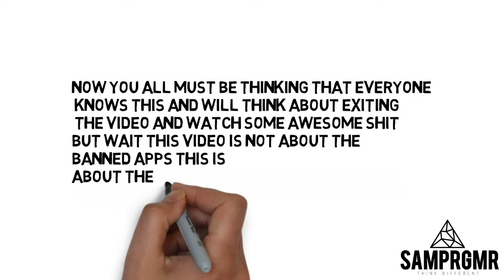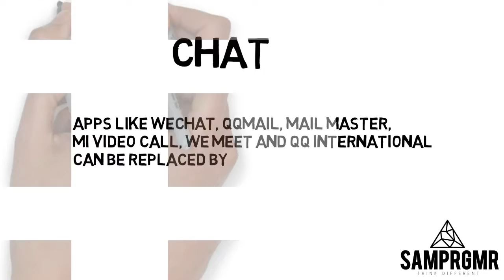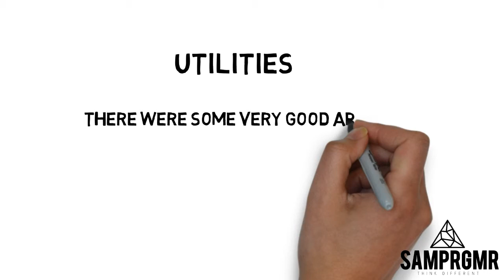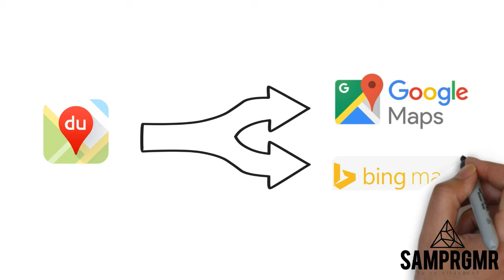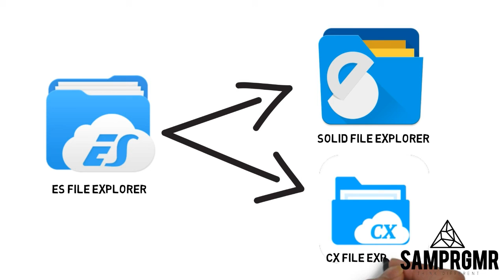चीनी एप्स के भारतीय विकल्प | Alternative to Chinese apps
खराब आवाज के लिए माफ कीजिएगा ।
रिकॉर्डिंग के लिए कुछ अच्छा ऑप्शन नहीं था।
SEARCH SAMPRGMR FOR SOCIAL MEDIA LINKS
सारी एप्स को डाउनलोड करने के लिए नीचे दिए गए लिंक पर क्लिक करें
वहां सारी की सारी ऐप्स प्ले स्टोर के लिंक के साथ डाली गई है।
If I will be getting good response
I will provide new and best  apps that you cannot get from play store.
This video does not contain any copyright content.
I have done research for best alternative apps and created the list.
No one is sponsoring me for his app promotion or any thing
These alternative are the best available in the market and will be as Google link in the specified web page so that they will get downloaded directly from play store.
No ad.ly or shrink.ly is used to provide extra income.